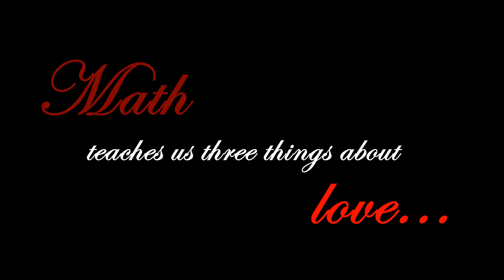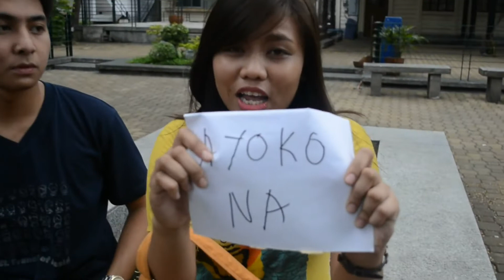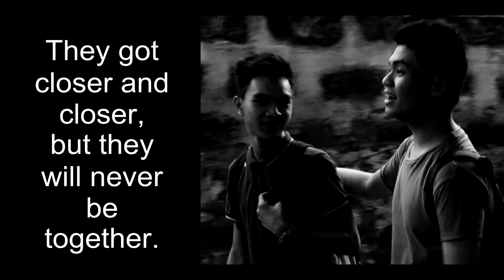T.A.P. Productions - Clarity (Director's cut)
Final requirement for our Art Appeciation class. :)

"Clarity", from Zedd's 2012 album "Clarity".